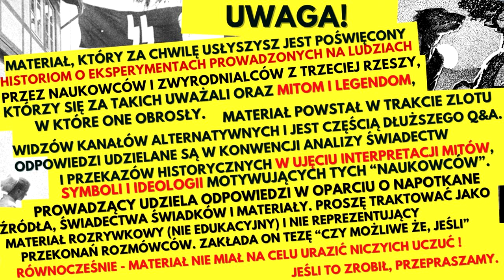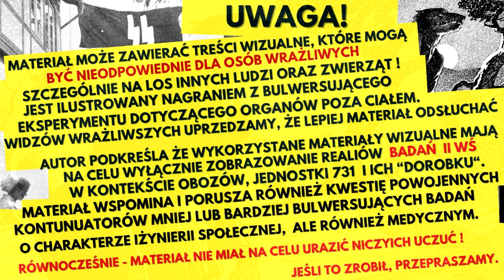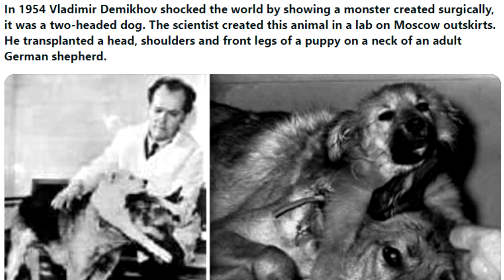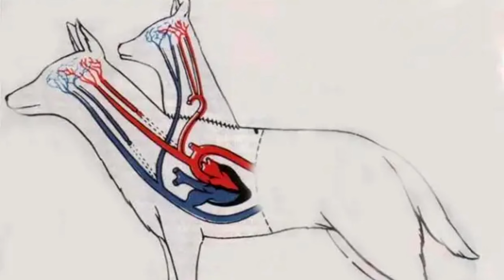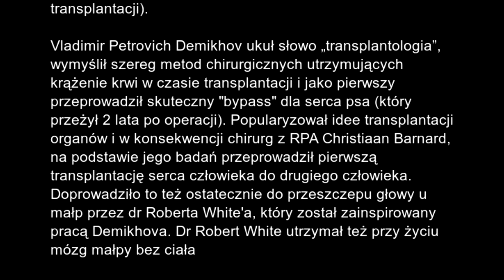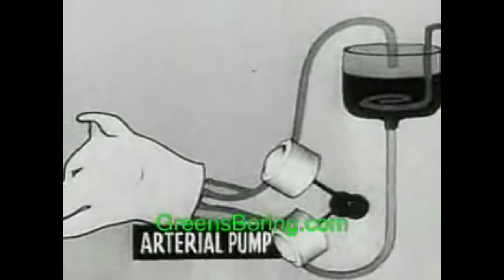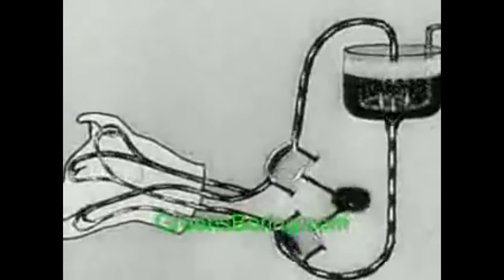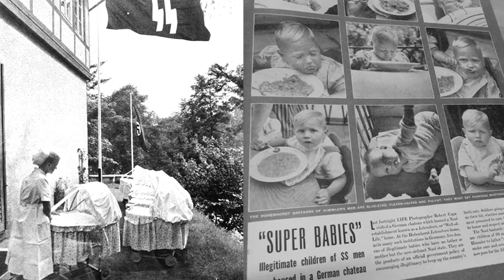Historie, Mity i Legendy wokół Eksperymentów 3 Rzeszy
Jeden z wycinków materiałów ze Zlotu Widzów Kanałów Alternatywnych w okolicach Brighton w sierpniu 2023 roku "M&M or M3". Wskazany materiał to wycinek dyskusji na temat kontrowersji wokół historii oraz mitów dotyczących eksperymentów prowadzonych przez 3 Rzeszę na ludziach i na własnym społeczeństwie. Poruszane i wyjaśniane są idee stojące za próbami inżynierii społecznej, pierwszymi eksperymentami o charakterze inżynierii genetycznej i eugeniki oraz sztucznego podtrzymywania przy życiu "super-żołnierzy" - analiza prowadzona jest od strony badania symboli, idei oraz mitów i przekazów świadków związanych z tym tematem.